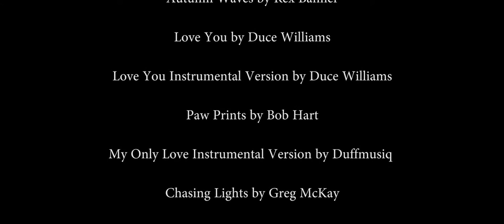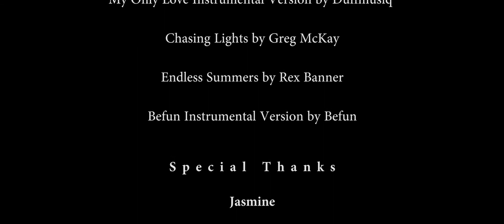Cannes, France 2019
The beautiful Cannes, a perfect place to rest, to have a vacation or just stay for a day, or two.